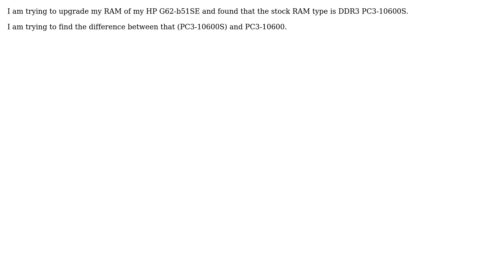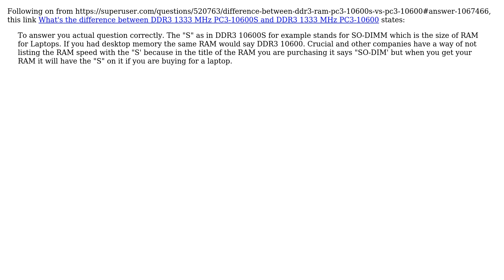Difference between DDR3 RAM PC3-10600S vs PC3-10600 (2 Solutions!!)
Difference between DDR3 RAM PC3-10600S vs PC3-10600

With thanks & praise to God, and with thanks to the many people who have made this project possible! | Content (except music & images) licensed under cc by-sa 3.0 | Music | Images & others | With thanks to user user1907294 user Greenonline user Grace Chung and the Stack Exchange Network Trademarks are property of their respective owners. You are responsible for your own actions.